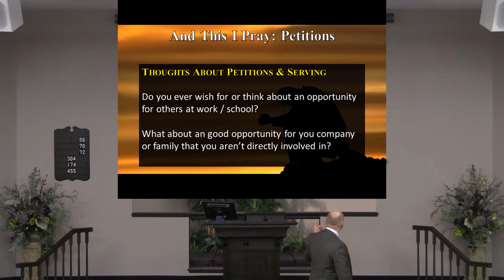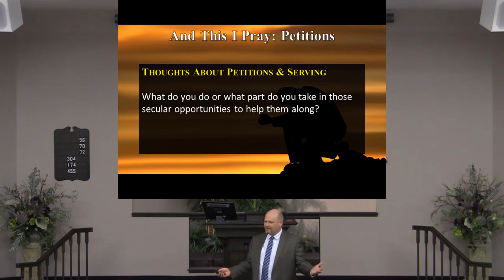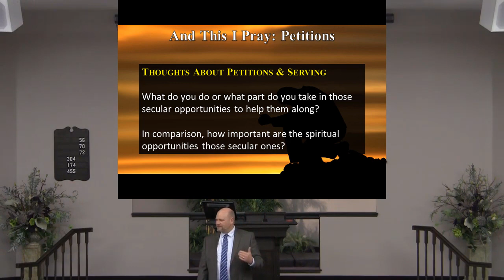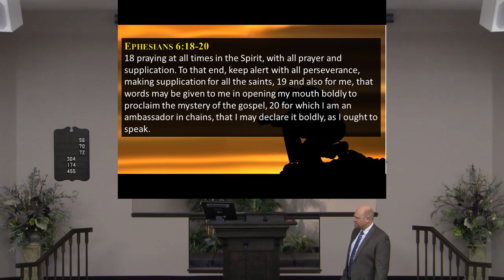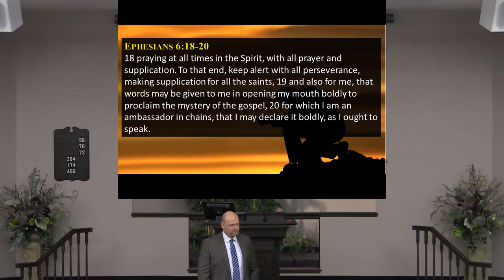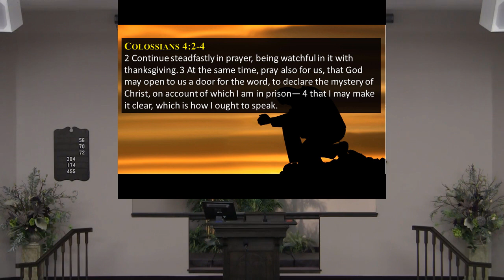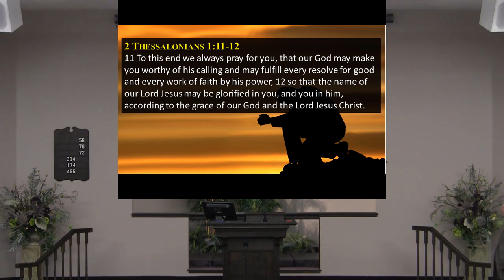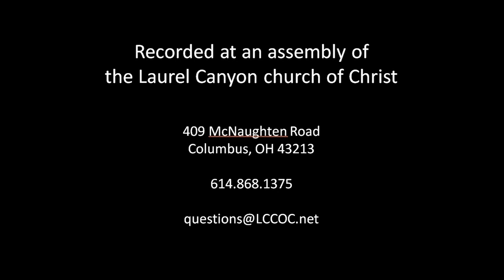171217 And This I Pray....Lesson 12 Petitions for Service -Flh